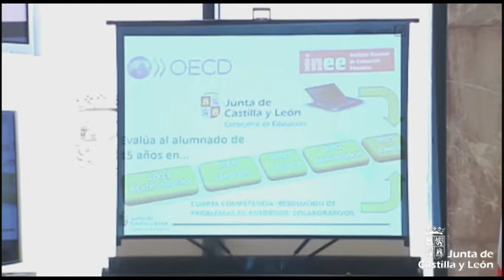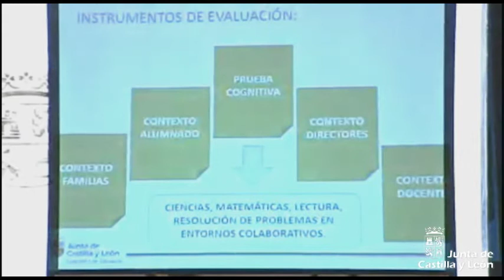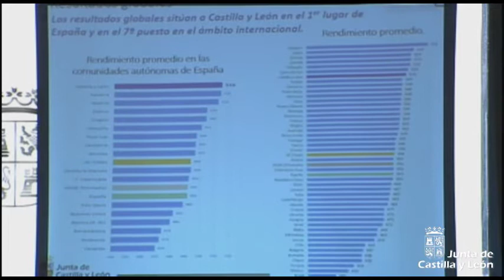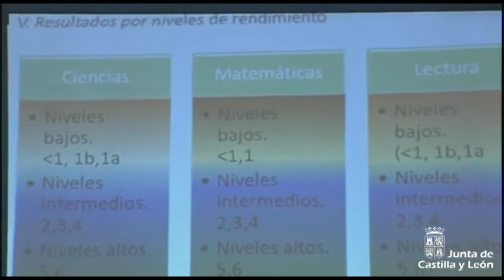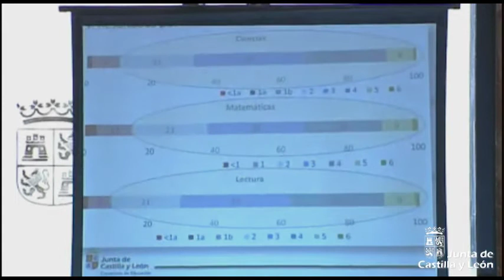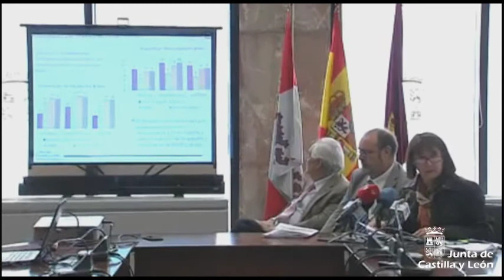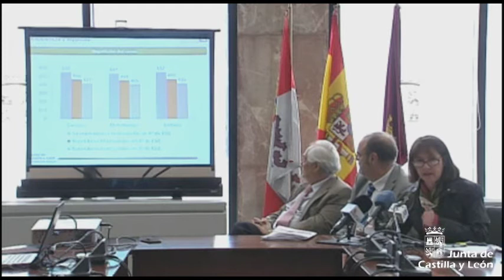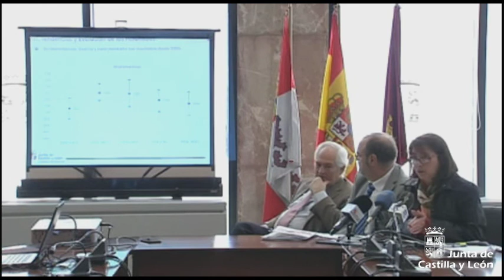Fernando Rey presenta los datos sobre Castilla y León del Informe PISA 2015